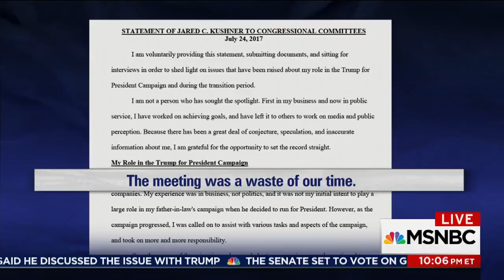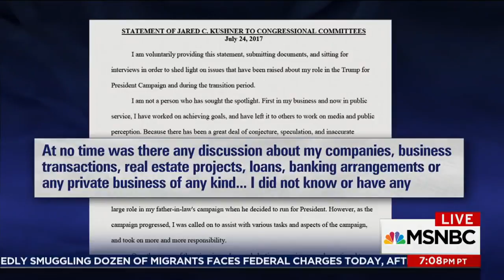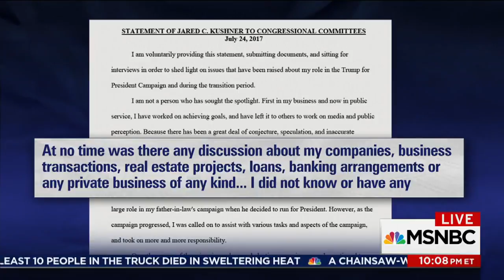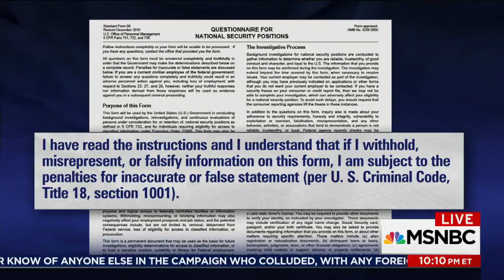Jared Kushner | Blames Aide For Omissions On Document ,He Signed 4 Times|The Last Word | UEC News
Jared Kushner's 11-page statement about his contact with the Russians raises more questions than it answers, including why he signed an incomplete security clearance form. Lawrence O'Donnell explains Kushner mishandled the most serious document of his life.